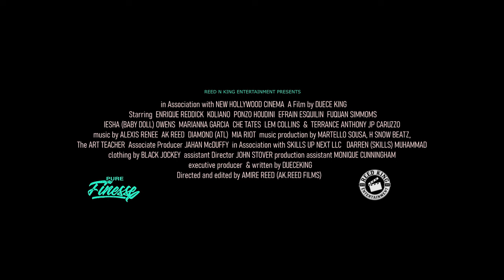PURE FINESSE | OFFICIAL TRAILER | 2023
A methodical team of Con Artistes persuade their way through Metro Atlanta, engaging in multiple scams, swindling foreigners and out of state hustlers.
 From the creators of CONFLICTED & PURE the movie series writer DUECE KING & Director  AMIRE REED | Starring ENRIQUE REDDICK, KOLIANO, PONZO HOUDINI,  EFRAIN ESQUILIN, MARIANNA GARCIA, IESHA OWENS, TERRANCE ANTHONY, LEM COLLINS  & CHE TATES.  PURE FINESSE | OFFICIAL TRAILER | 2023